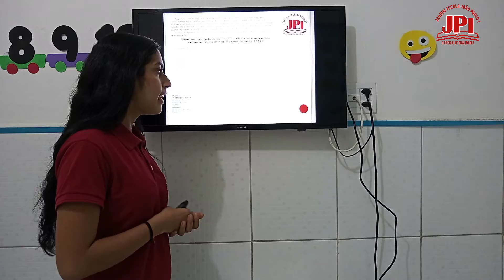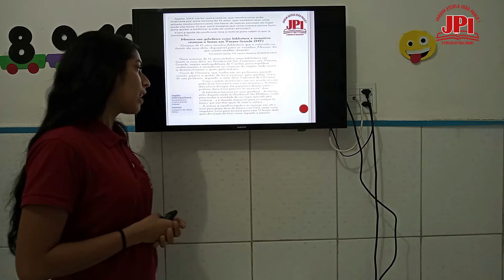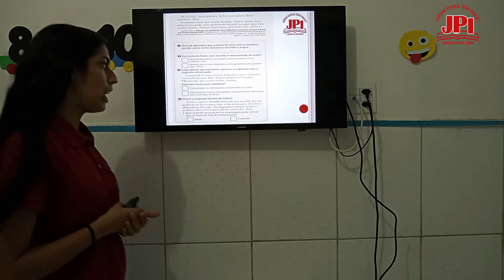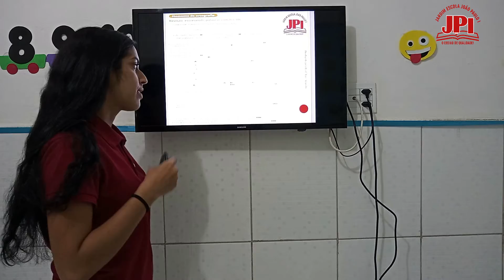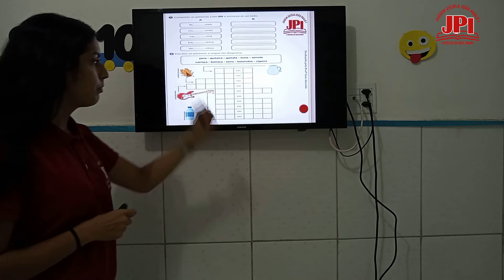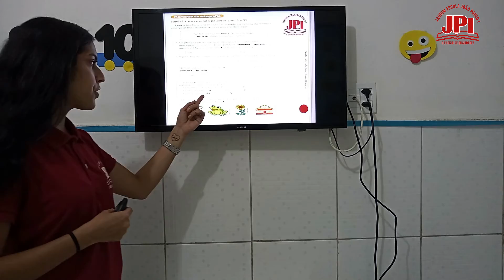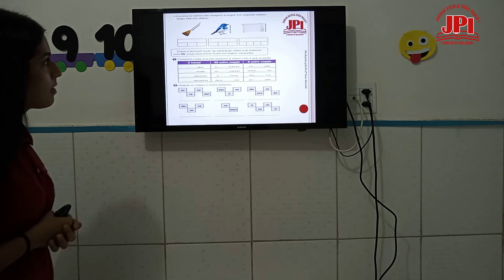2° Ano 201 Aula de Português 03 09 2021 Professora Laís